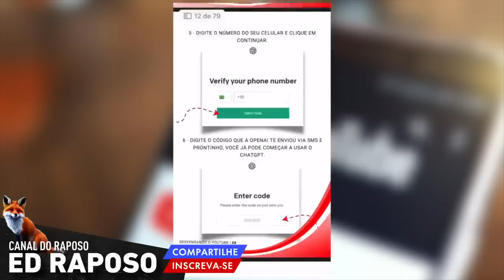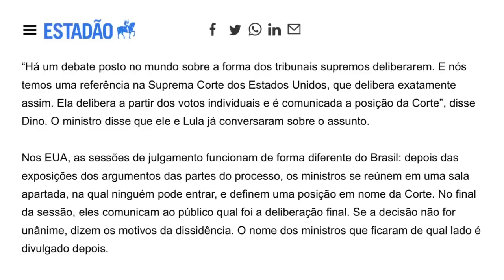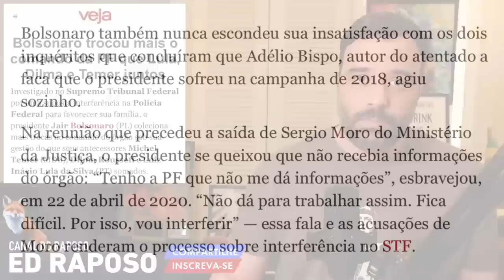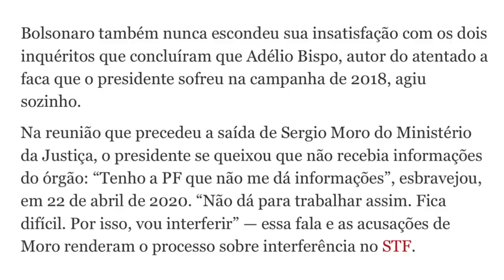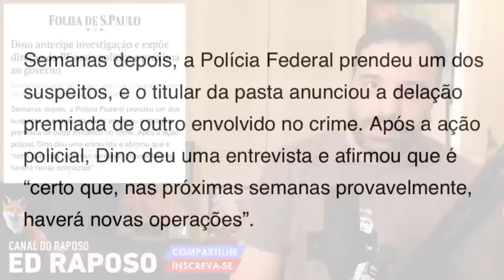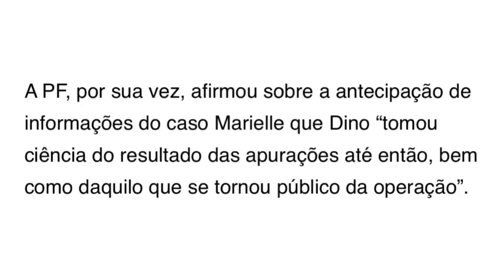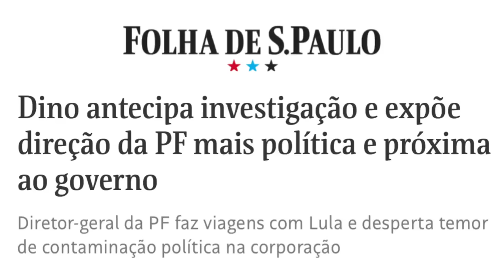ED RAPOSO - DINO SERÁ AFASTADO?